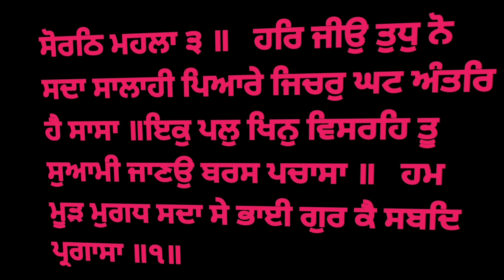ajj da Hukamnama,golden temple, amritsar sahib, gurbani, amritvela da hukamnama,Waheguru, god says,